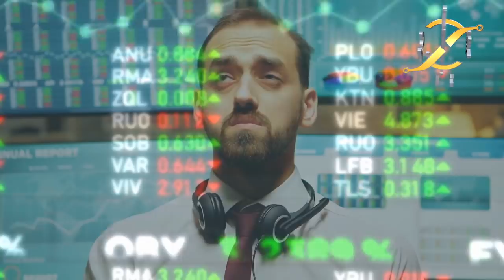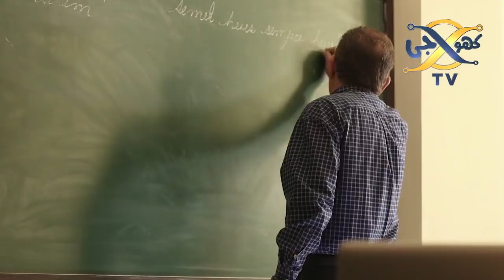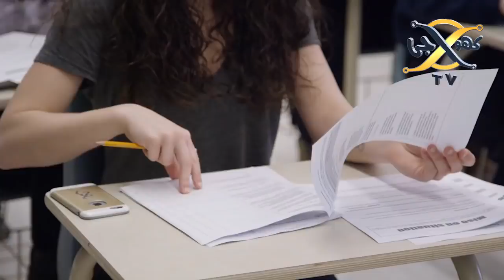A new Development in Pakistani JF 17 Thunder that surprise america and India | KHOJI TV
A new Development in Pakistani JF 17 Thunder that surprise america and India.